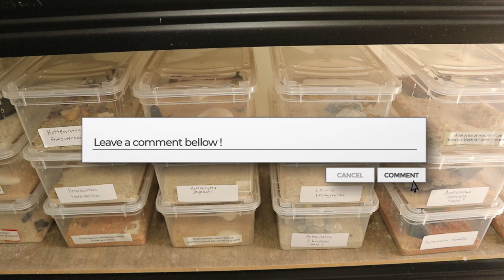SCORPION FEEDING TIME!!! Invert Feeding video No.25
What is up everyone! I hope everyone is doing well and is having a great day!
So this is another scorpion feeding session where we feed some scorpions as well as commentary through a new microphone!

I have been wondering if we would like to have another YouTube Q&A session with the audience. I am really looking forward to this 800 Subscriber special with everyone. Hope to see your questions down below!

I hope everyone enjoys this video!